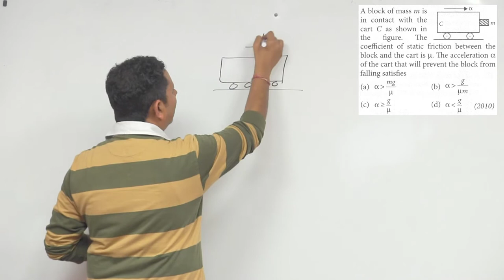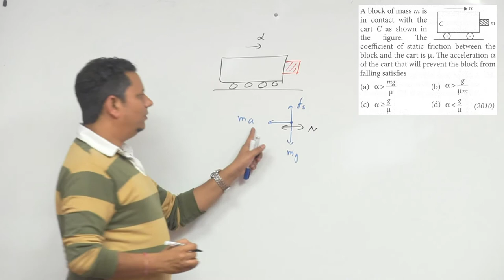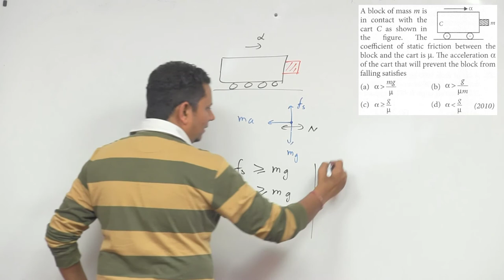A block of mass m is in contact with the cart C as shown in the figure. The coefficient of static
A block of mass m is in contact with the cart C as shown in the figure. The coefficient of static friction between the block and the cart is